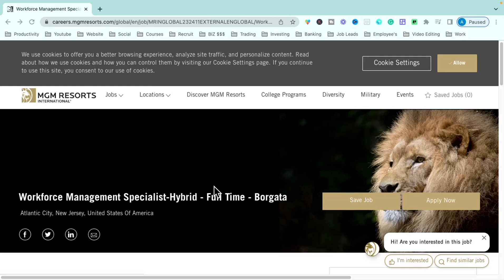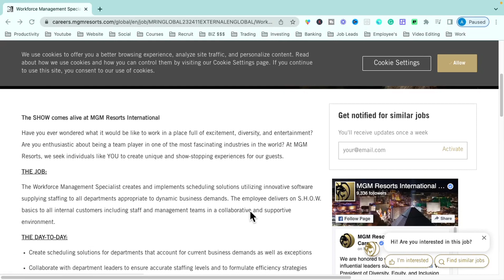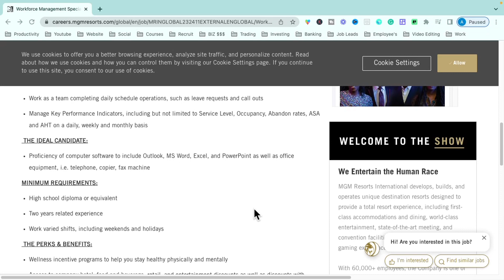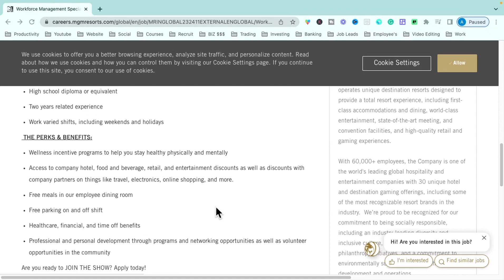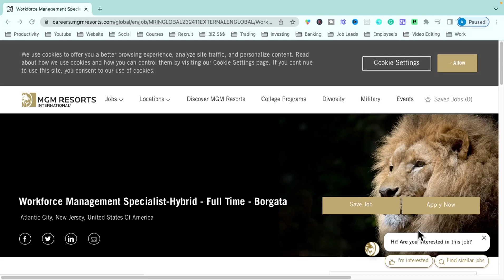MGM WORK FROM HOME | HOTEL REMOTE JOBS | HYBRID JOBS 2023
Today I'm sharing several great work-from-home jobs with you, starting with an opportunity from one of the most iconic hotels, resort, and casino brands there is. MGM! Make sure you review the entire video and apply as soon as possible! I'm going over one hybrid/work-from-home opportunity that is entry-level, require small amounts of experience and/or that require absolutely NO degree so make sure you catch all of them. The links to the job sites are below.

Let's make the dream work! Happy Applying!

[JOB]
🌿MGM | Workforce Management Specialist

[TIMESTAMPS]
0:00 Overview
1:10 Job Info
1:41 Job Description